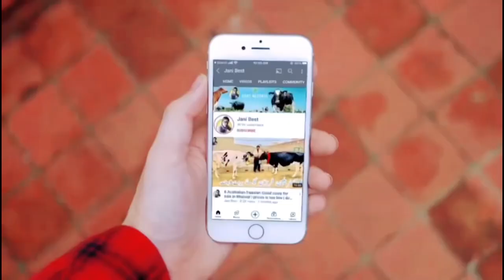Haq Bahoo Dairy Farm | Garlando Cross | Australian Heifers | Australian cows | 17 May 2023